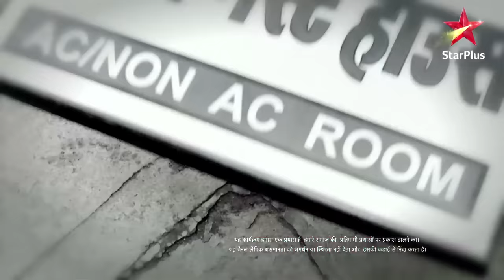Faltu | Faltu Ki Pehli Match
Doosri gend mein hi chhakka maar kar Faltu ne udaa diye logon ke hosh. Par kya ab aakhri teen gend mein, baara runs nikaal paayegi Faltu?

Dekhna na bhoolein Faltu ki pehli cricket match. Aaj raat 9 baje, StarPlus aur kabhi bhi Disney+ Hotstar par.